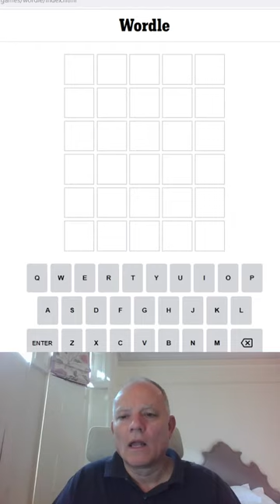Wordle in a Minute - 15th October 2022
This Wordle could be Hard Mode Hell - unless you were lucky enough to try a word beginning with C, or one with two C's in ... Will Mark get it done in 60 second though?